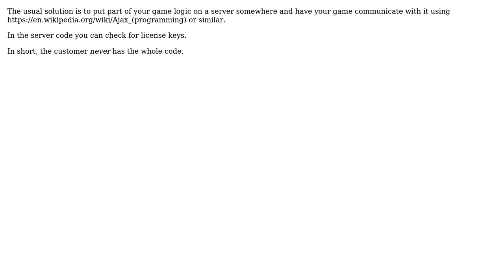Software Engineering: How can a html 5 game made licensed?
With thanks & praise to God, and with thanks to the many people who have made this project possible! | Content (except music & images) licensed under CC BY-SA | Music | Images & others | With thanks to user Prachi Joshi user Dan Pichelman and the Stack Exchange Network Trademarks are property of their respective owners. You are responsible for your own actions.